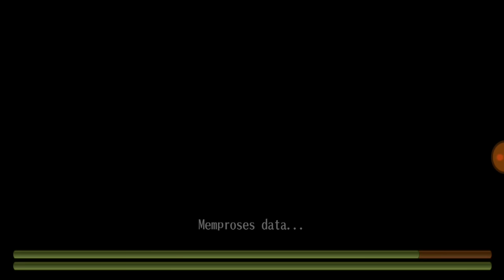Skarang mah murah :v pas Event selese gimana? - Toram online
Facebook (fanspage) : Mbah Balu Gaming